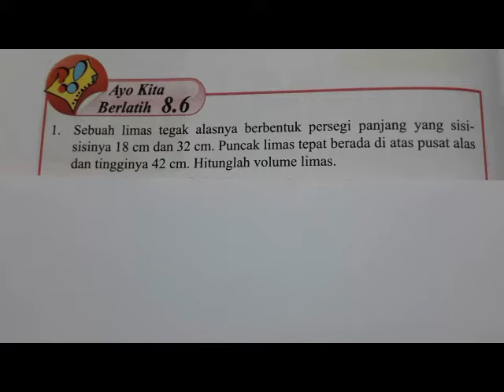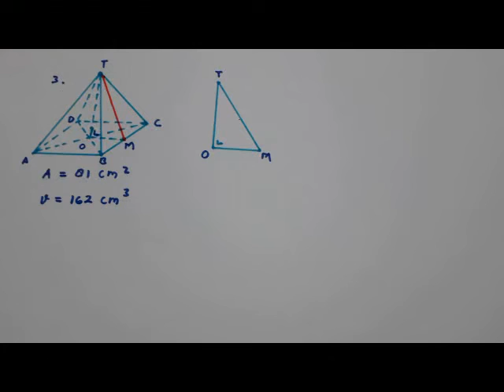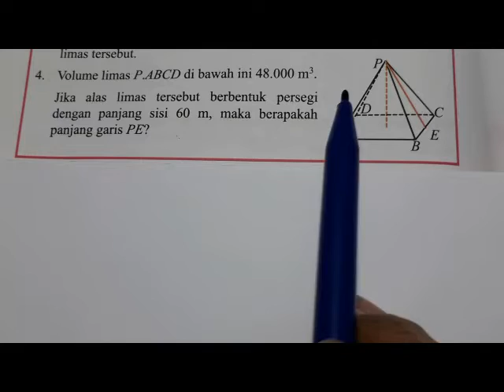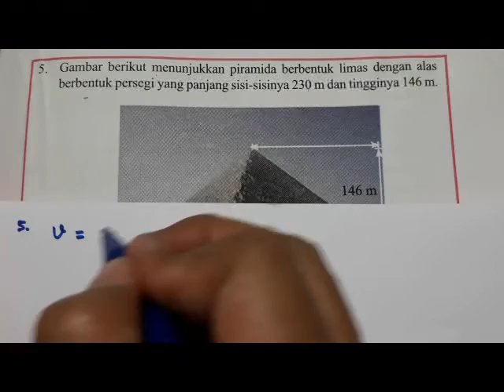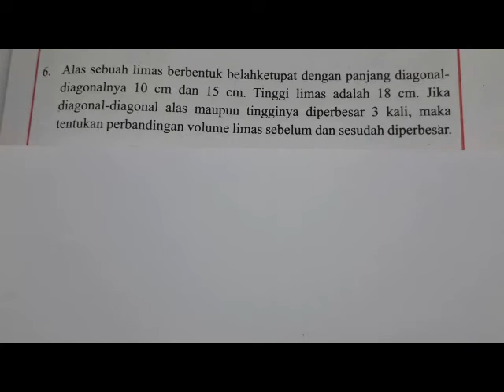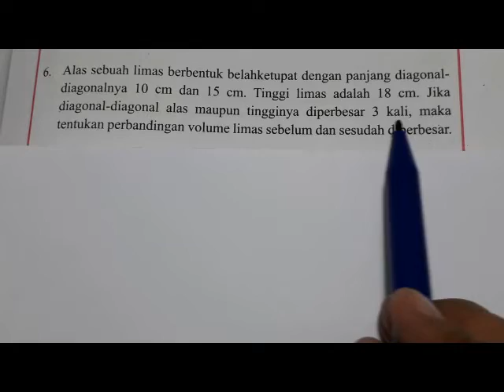Ayo kita berlatih 8.6 matematika kelas 8 no. 1-8 Bab 8 Bangun Ruang Sisi Datar hal. 188 - 190